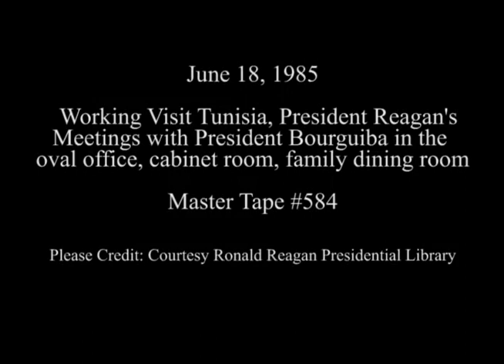President Reagan's Meetings with President Habib Bourguiba of Tunisia on June 18, 1985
Full Title: Working Visit Tunisia on June 18, 1985. President Reagan meeting with President Bourguiba, Signing guest book in Roosevelt Room. Presentation of Eisenhower gifts from Bourguiba in Oval Office, President Reagan meeting with President Bourguiba in Cabinet Room, President Reagan and President Bourguiba walking along colonnade to lunch, President Reagan having lunch with President Bourguiba in Family Dining Room.

Transcript: N/A

Production Date: 6/18/1985

Access Restriction(s):Unrestricted
Use Restriction(s):Unrestricted